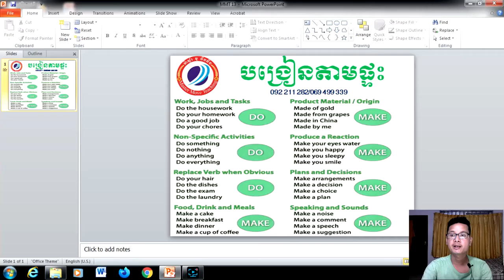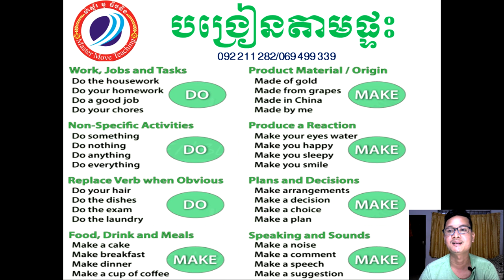Make and Do - MMTR 13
The difference between between Make and Do. This video will help you to use Make and Do correctly.